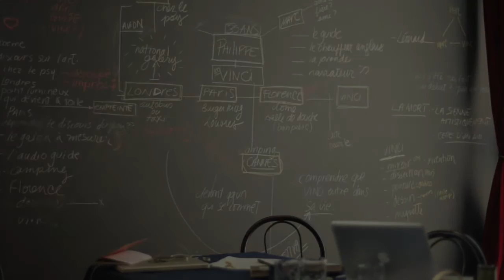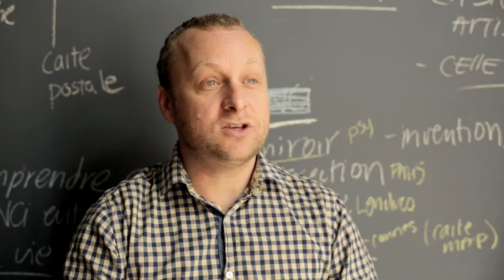Vinci | Théâtre de la Ville | 30 septembre, 1er et 2 octobre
Vinci
Mercredi 30 septembre
Jeudi 1er et vendredi 2 octobre, 20 h
Salle Jean-Louis-Millette du Théâtre de la Ville

Un des premiers chefs-d’œuvre de Robert Lepage renaît. Ceux qui étaient là, en 1986, lors de la création de Vinci au Théâtre de Quat’Sous s’en souviennent : ce fut l’éblouissement absolu. Un artiste rare nous était révélé. Non, ce n’était pas vraiment une biographie de Léonard de Vinci, plutôt le parcours d’un photographe québécois qui, brisé par la mort d’un proche, s’envole vers l’Europe en quête de réponses à ses préoccupations existentielles et artistiques. De Londres à Florence en passant par Paris et Cannes, il interroge les œuvres de Vinci pour finalement faire la rencontre de Léonard « lui-même » dans une salle de douche à Florence et clore son périple dans le petit village italien où le génie de la Renaissance vit le jour, lui dont le nom est une déclinaison latine du verbe vaincre : vaincre ses peurs pour ainsi accéder à la création en soi.
Trente ans plus tard, de brillants créateurs de Québec redonnent vie à cette œuvre majeure qui a orienté le théâtre québécois vers de nouveaux horizons.